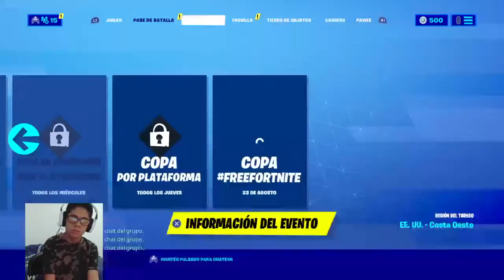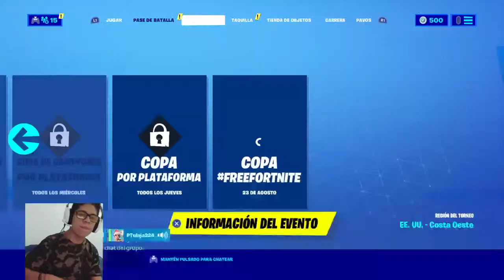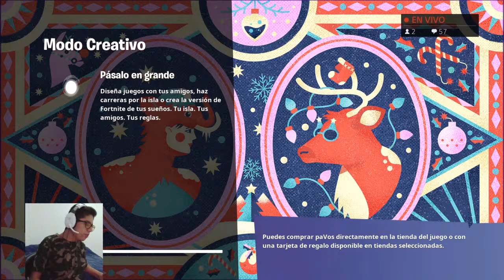🔴Fortnite|Épico regreso con leocoach!!| ROBEDIOS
No olvides usar el código (ROBEDIOS_YT)en la tienda de fortnite
Tambien me puedes ayudar compartiendo